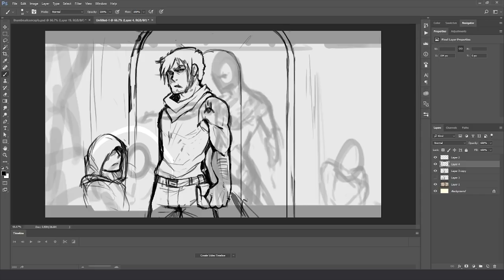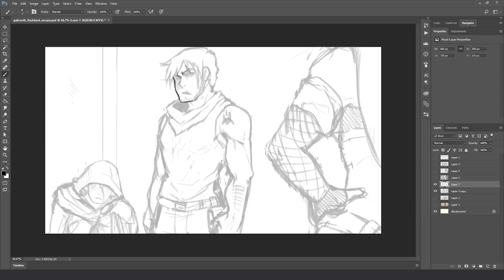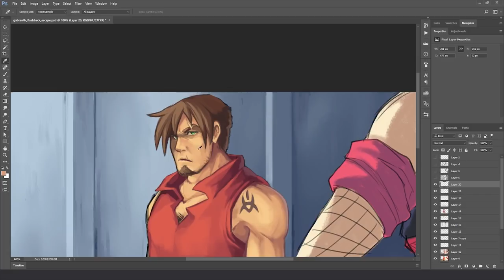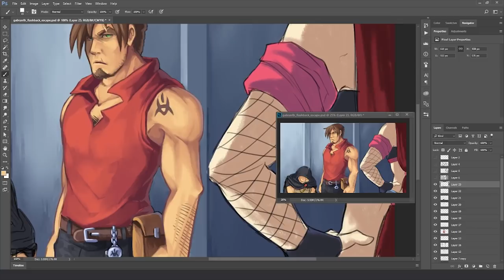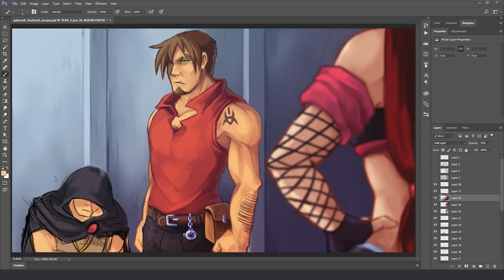OC CHRONICLES - Ethan - Episode 0.3: Escape +Animation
OC CHRONICLES - Ethan - Episode 0.3: Escape -Flashback Ep-- ft AleksLeVO, PatMSeymour, AimeeSmithVA and GianniVoices

The situation couldn't get any worse, could it.
Actually got to animate a piece of this one ;3; takes awhile just to do one line  but I got it in the end!

Thank you so much to those who donated in my streams to let this happen ;3; it was because of your help I got to fund this speedpaint, and I'm seriously greatful!

Dude at the start- TheDragonhat

PROGRAMS USED

Photoshop cc
Cintiq 13HD